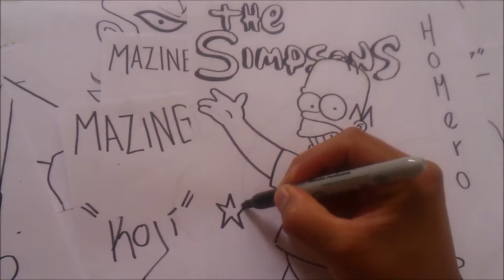Mira y Aprende a Dibujar a Pulso a HOMERO DE LOS SIMPSONS 1#Xdb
APRENDE HACER GENIAL!